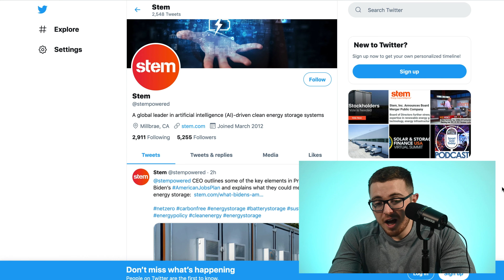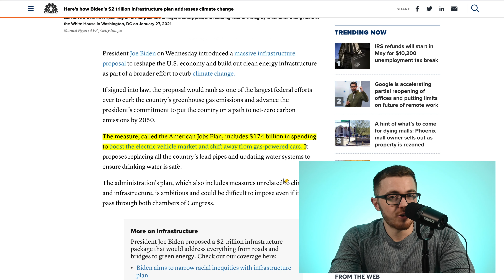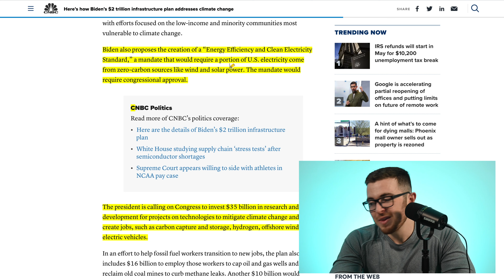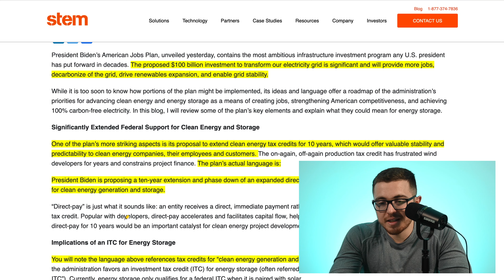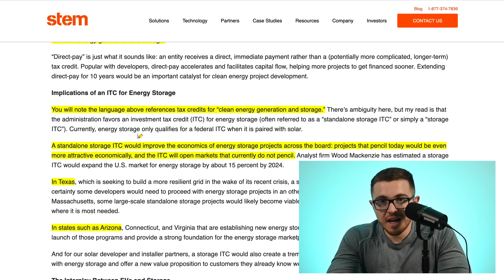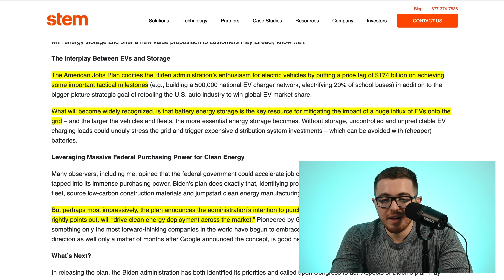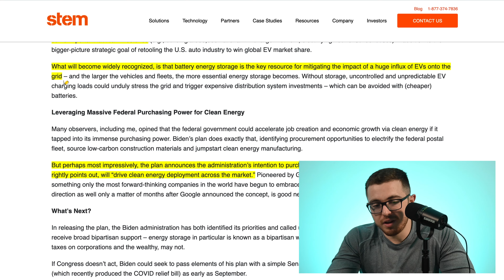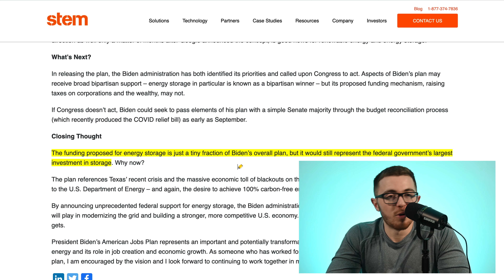STEM Inc. CEO Response To Biden Infrastructure Bill!! | STPK Stock Price Prediction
In todays video I talk about star peak energy (STPK) and Stem inc.

STPK is a SPAC which is merging with STEM Inc. in early 2021 and the new symbol will be STEM. The electrical grid is evolving as more renewable energy such as wind and solar are implemented. To stabilize the grid, more battery storage will be needed as production of wind and solar increases. STEM delivers and operates smart battery storage solutions for commercial customers, independent power producers and power utilities. STEM has built the Athena platform, which is a smart solution based on Artificial Intelligence and Machine Learning, which can reduce energy costs, carbon emissions and provide greater reliability for the grid.

The U.S. Energy Information Administration just released their Annual Energy Outlook for 2021, which forecasts out to 2050. The EIA is projecting that by 2050 the energy consumption of renewables will more than double and renewables will account for 42% of electricity generation. Many Fortune 500 companies, including Walmart (WMT) and Amazon (AMZN) have pledged to operate on 100% renewable energy and reduce their footprint to net zero carbon. STEM currently has partnerships with large-scale utilities which include Dominion Energy (D) and Duke Energy (DUK) and many of the largest companies in the U.S., including WMT, AMZN and Apple (AAPL).

STEM sees the storage market as a 25x growth opportunity as the total addressable market will reach $1.2 trillion. STEM is projecting that its $33 million in revenue for 2020 will increase by 345.45% to $147 million in 2021 and over the next five years by 2,760.61% to $944 million. Between the future energy trends, corporate pledges, an evolving energy grid and future infrastructure spending in green energy projects, I think the future is very bright for STPK, which will trade under the symbol STEM once the merger is complete.

Once the merger is complete, the combined company will have three business segments, which include Hardware & Network Integration, Software, and Market Participation. Hardware & Network Integration will provide customers a turnkey solution for energy storage and provide STEM with 10-30% gross margins. The Software segment is a recurring SaaS model with a 100% attach rate secured by 10-20-year contracts. Software provides monthly recurring revenue and cash flow to STEM with an 80% gross margin.

There are also additional applications which a customer can add to their software environment at an additional cost providing an opportunity for additional revenue for STEM. The third segment is Market Participation, where STEM stores excess generation to avoid solar clipping. As STEM increases their customer portfolio, the chances for market participation increase. STEM indicates there is an 80% gross margin in their Market Participation segment and it will grow slowly over time.